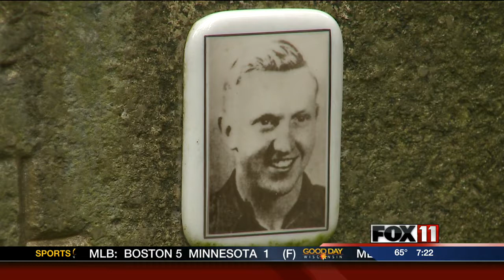WWII-veterns-honored-in-pilsen-parade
American veterans might not always receive the praise and thanks they deserve.  But in the city of Pilsen in the Czech Republic, the citizens there celebrate our World War Two veterans every year in grand style.